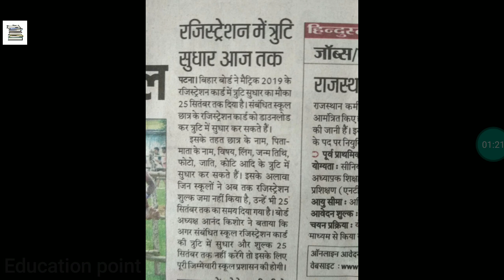आखिरी मोका admission or Registration सुधार का 10/12 k liye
Join whatsapp group Only group d

Join only 10/12th student 🙏

Join Only GRADUATION STUDENTS Not 10/12